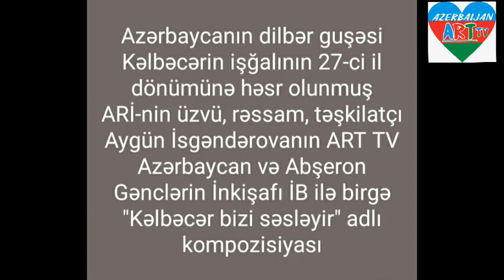"Kəlbəcər bizi səsləyir"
ARİ-nin üzvü, rəssam, təşkilatçı Aygün İsgəndərova, ART TV Azərbaycan və Abşeron Gənclərin İnkişafı İctimai Birliyinin Azərbaycanın dilbər guşəsi Kəlbəcərin işğalının 27-ci il dönümünə həsr olunmuş "Kəlbəcər bizi səsləyir" adlı online sərgi-kompozisiya